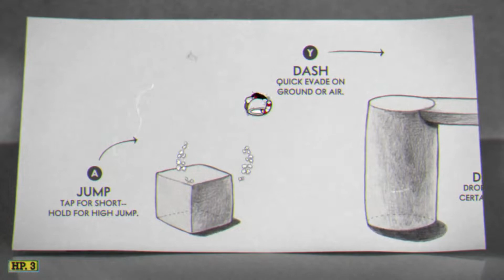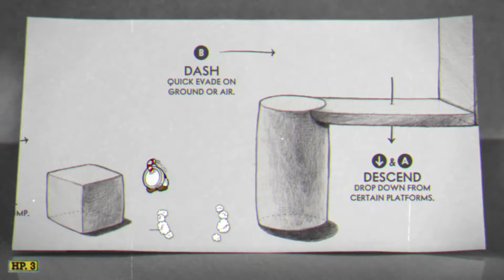"What Is...?" Cuphead - Is it really worth the hype?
"What Is...?" Cuphead Don't Deal with the Devil

Welcome to the IG326 Series What Is Season 1, where we dive into the world of gaming and explore the most fascinating titles out there! Today, we're excited to introduce you to Cuphead, a run-and-gun action game that has taken the gaming community by storm. With its unique art style inspired by 1930s cartoons and challenging gameplay, Cuphead has become a favorite among gamers who enjoy indie games and are looking for a thrilling experience.

As part of our What Is series, we'll delve into the world of Cuphead, discussing its gameplay and what makes it stand out from other titles. So sit back, relax, and let's explore the world of the critically acclaimed game Cuphead together!

0:00 -Intro
0:46 -What is Cuphead?
1:43 -Cuphead Announcement
3:04 -What is Cuphead gameplay like?
9:38 -What is the story of Cuphead?
11:32 -What is my opinion of Cuphead? (Cuphead Review)
Credits
Edited and Directed By Infinite Gamer
Thumbnail Done By Infinite Gamer
Intro And Endcard By Andromeda Siren